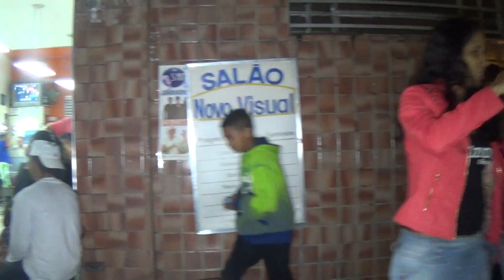Loucura de amor no Centro de SP Marisa para Carla Aniversário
LOUCURA DE AMOR & LOUCURAS DE AMOR 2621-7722 E 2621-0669 HOMENAGEM NO LARGO DA CONCÓRDIA CENTRO

LOUCURA DE AMOR DE:  Marisa   PARA: Carla

TEMA DA HOMENAGEM: Aniversário de Namorada & Esposa

LOCAL:  Bar do Léo no Largo da Concórdia Centro de SP

HISTÓRIA DA HOMENAGEM AO VIVO: Marisa acessou a internet e procurou diversas empresas de loucura de amor na internet, viu vídeos, solicitou orçamentos e quando viu os nossos vídes e a nossa proposta em focar principalmente na locução de uma loucura de amor ela se apaixonou por nossa empresa.

Mesmo a nossa loucura de amor ter o orçamento maior do que a concorrencia ela optou por nossa empresa porque se identificou e confiou em nossa empresa a missão de tentar transformar todo esse carinho, respeito e amor que ela tem por sua mulher em algo visual, olha só o resultado galera, será que ela gostou?.

LOUCURA DE AMOR SP - 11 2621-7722 & 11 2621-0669

LOUCURAS DE AMOR EM SÃO PAULO NAS REGIÕES:
Zona Leste, Zona Norte, Zona Sul, Zona Oeste, Centro,Interior de SP, Guarulhos,São Bernardo do Campo,São Caetano do Sul, Santo André Diadema,Ribeirão Pires, Mairiporã, Atibaia,Santos, Guarujá etc...

ZONA NORTE: Parque novo Mundo, Jardim Brasil, Vila Curuça, Vila Medeiros, Vila Maria,Santana,Piqueri, Bairro do Limão, Vila Ede, Jardim Peri, Brasilândia, Vila Nova Cachoeirinha, Tucuruvi, Armenia, Jardim São Paulo, Jacana, tremembé e muito mais...

Obrigado Por Sua Visita, gostou do vídeo?, então deixe seu comentário abaixo, sua opinião é muito importante para o sucesso do nosso trabalho, grande abraço e até o próximo vídeo. Tchau!